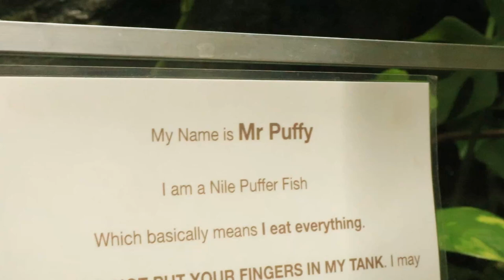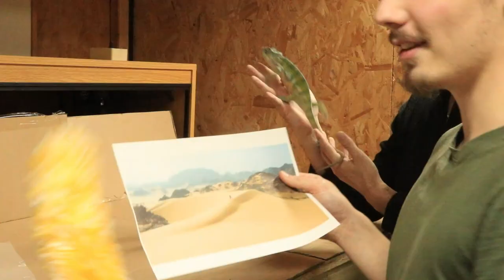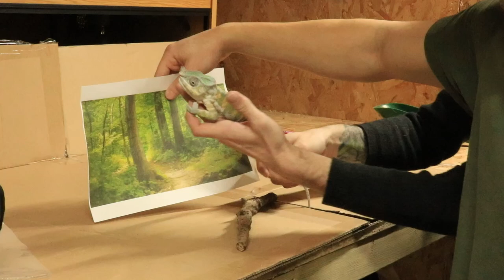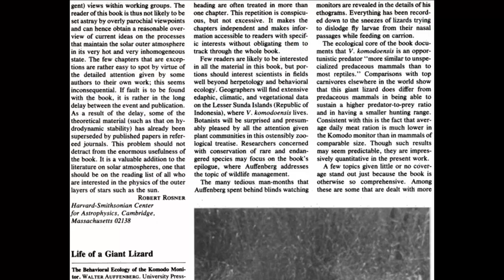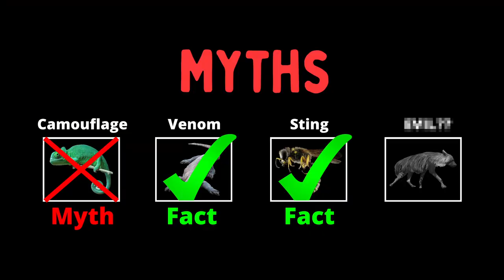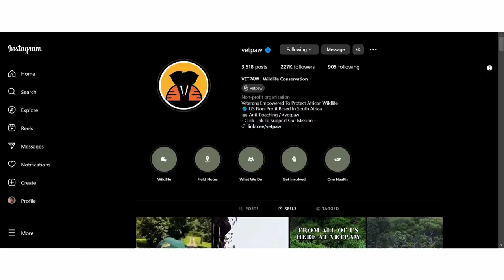Busting Dangerous Animal Myths In Real Life!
Busting animal myths, from pets to dangerous creatures. Hope it's entertaining but still educational.